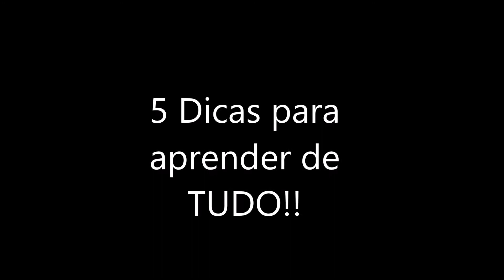5 dicas p aprender de TUDO e qualquer coisa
Estávamos comentando sobre essa questão e resolvemos dá essas dicas, como fazemos para aprender qualquer coisa.
São 5 dicas preciosas para voce que quer aprender rapidamente as coisas e isso é para aprender qualquer coisa mesmo.